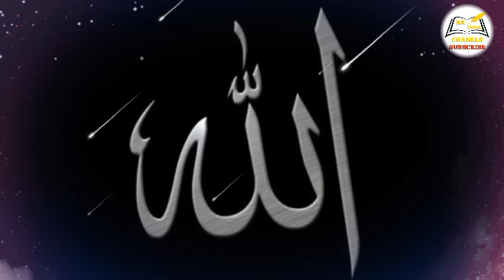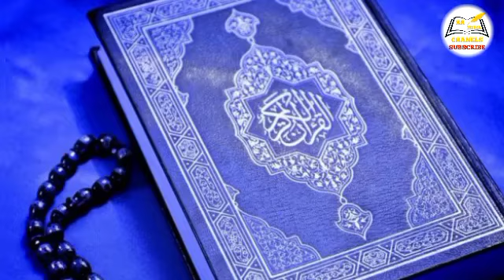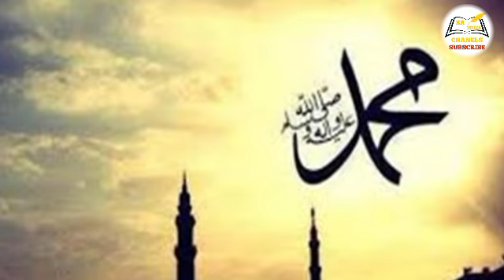5 Pertempuran Pertempuran Besar Umat Muslim Yang Terjadi Di Bulan Suci Ramadhan @KR MEDIA CHANELS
Ramadan bukan hanya bulan suci bagi umat Islam. Di bulan ini, umat Islam diwajibkan untuk menahan diri dari lapar dan haus serta menghindari amarah. Ramadan juga bulan suci saat Alquran diturunkan. Namun, di bulan suci ini pula, pernah terjadi peperangan yang sangat dahsyat dan berarti bagi mat Islam.
Kr media CHANELS telah merangkum beberapa pertempuran2 besar yang terjadi di bulan suci ramadhan salah satunya perang badar
Untuk mengetahui lebih banyak lagi Tono videonya sampai habis  agar tidak gagal paham

Salam dari kami :KR MEDIA CHANELS
SUMBER : Liputan 6.com
Wikipedia,perang badar Wikipedia,perang salib Wikipedia, hidayatullah.com dan dari sumber sumber lainnya